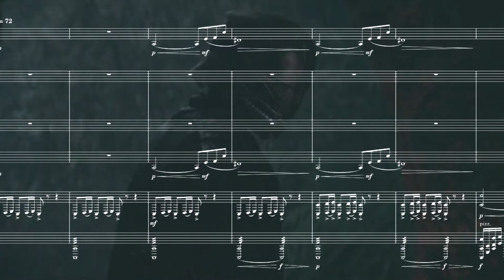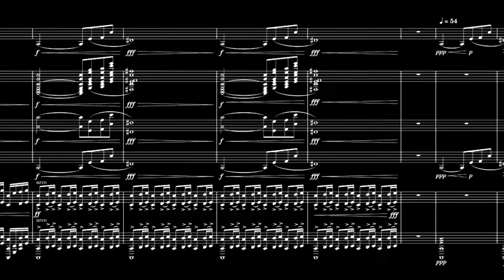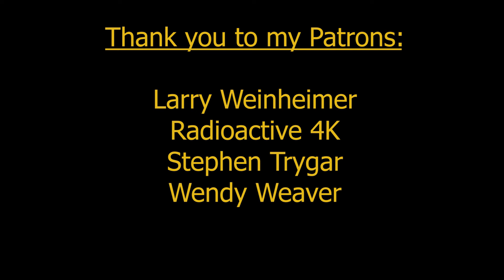Qimir/The Stranger's Theme from Star Wars: The Acolyte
My arrangement of Qimir's Theme, also known as The Stranger from Star Wars: The Acolyte by composer Michael Abels.